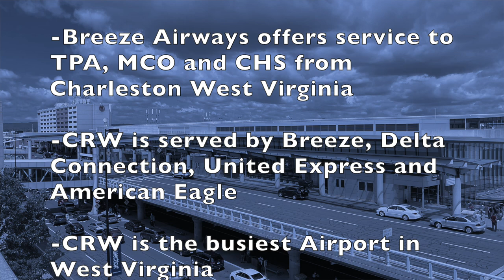NEW West Virginia Capital gets Big City Airline Route: Pip's Plane Routes Explains